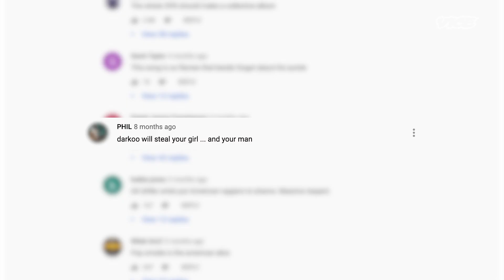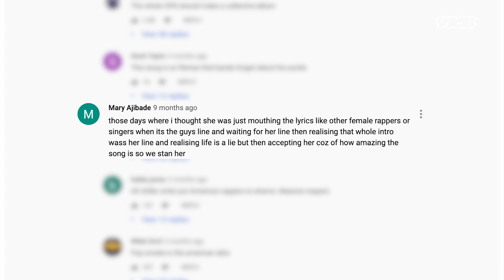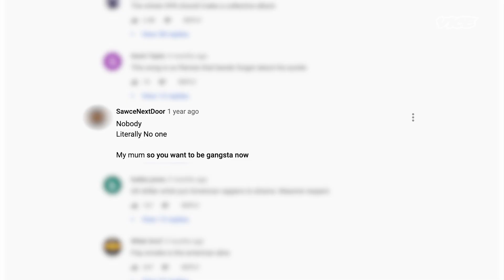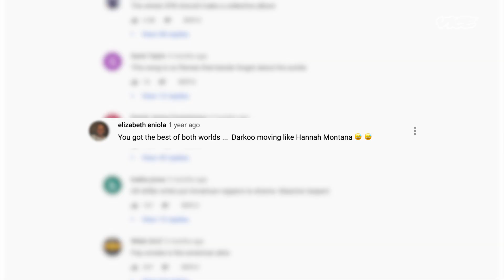Darkoo on Stealing Your Girl and Guy | The People Vs.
“I couldn’t put a real wap in the video, gotta keep it PG.”

In our People Vs. series, we get artists to respond to the comments on their YouTube videos. After Stormzy, Headie One, M Huncho and Nafe Smallz, we got Darkoo  to respond to the comments under her ‘Gangsta’ video.